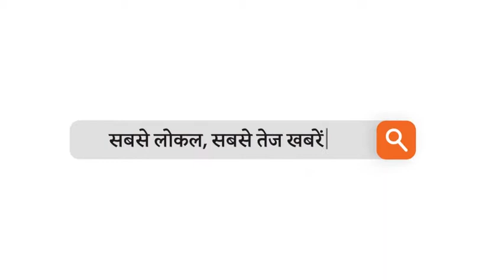साहेबगंज : पोस्टमास्टर पर लगा लापरवाही का आरोप